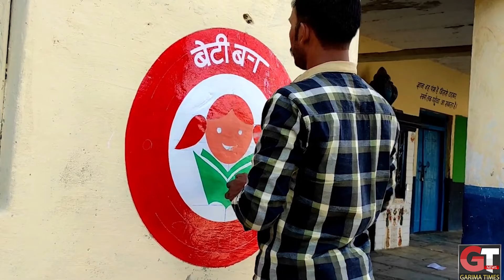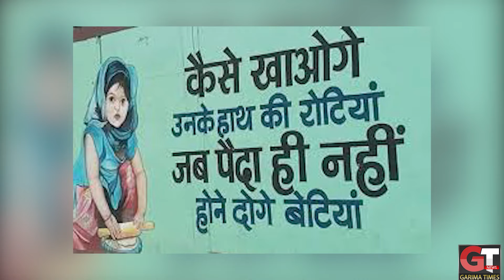Beti Bachao Beti Padhao : Advertisement पर इतना खर्च कर दिया सरकार ने ?